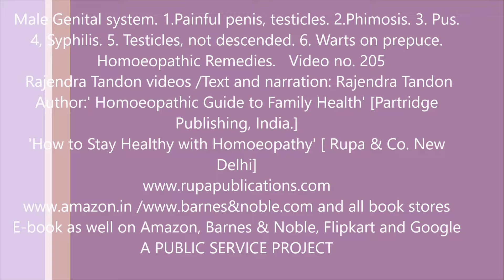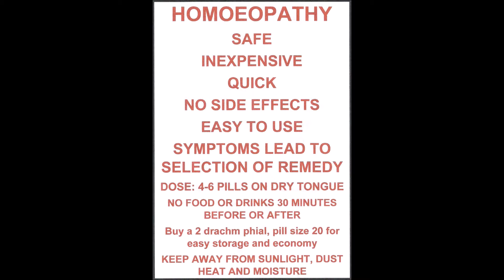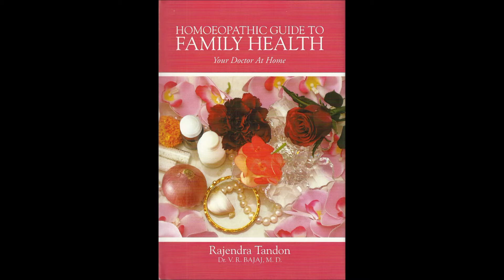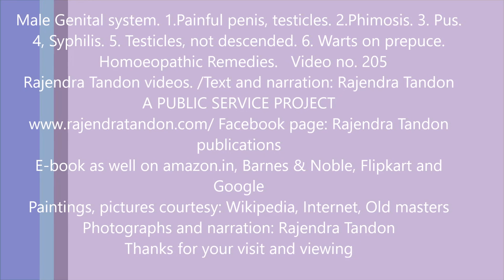Male Genital system 1 Painful penis, testicles 2 Phimosis 3 Pus 4, Syphilis 5 Testicles, not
Syphilis is a venereal disease common to men and women. If left untreated, it can damage other parts of the body later. Homoeopathy helps. However do consult a specialist, Homoeopath or allopath of your choice.